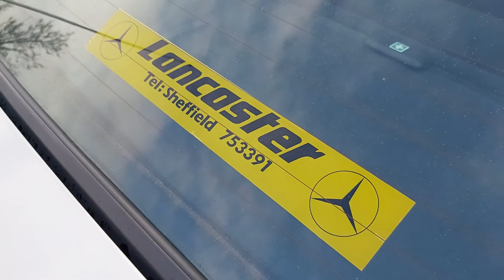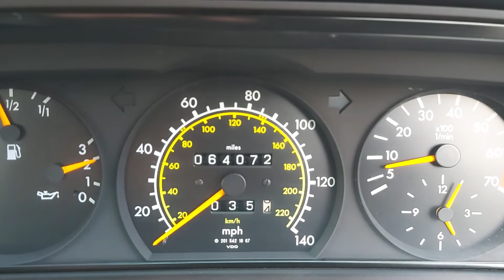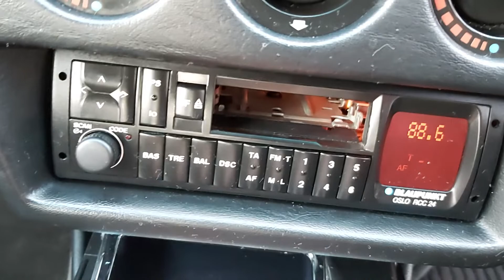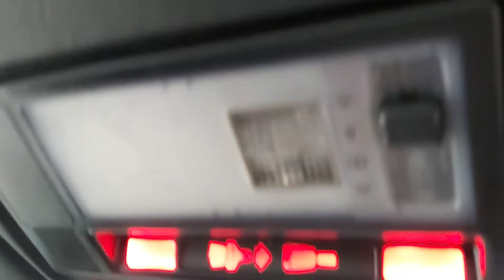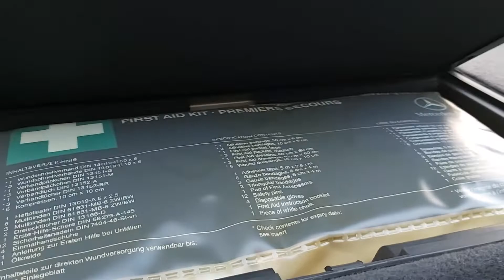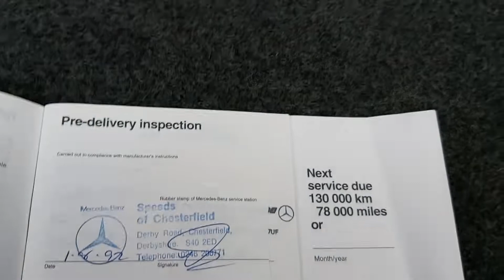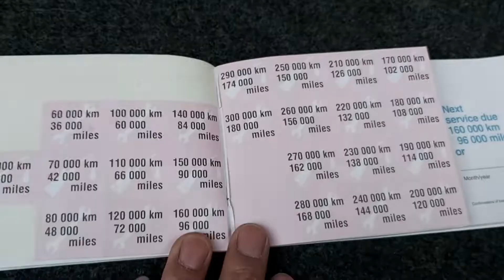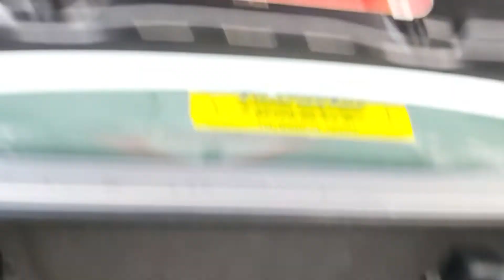Mercedes Benz 190E 1.8i Automatic 1st Aug 1992 Reg. 64k miles Full Mercedes Service History